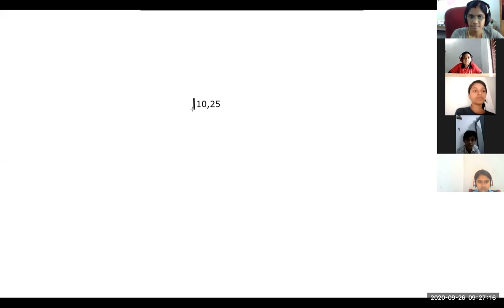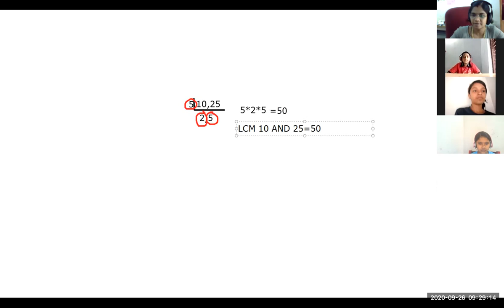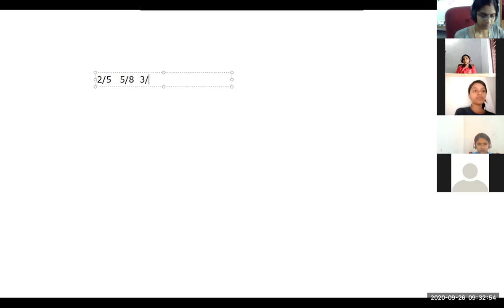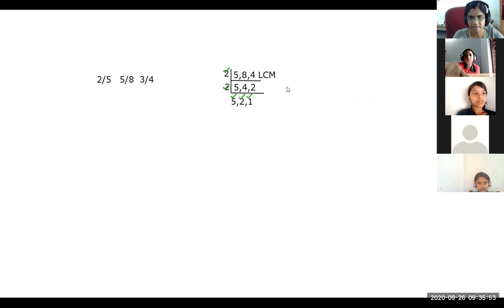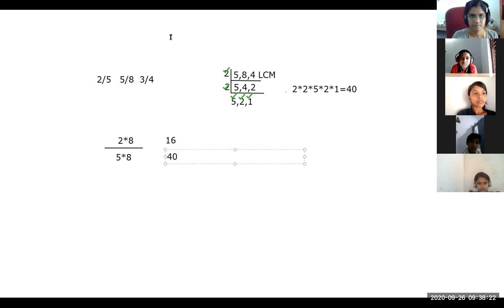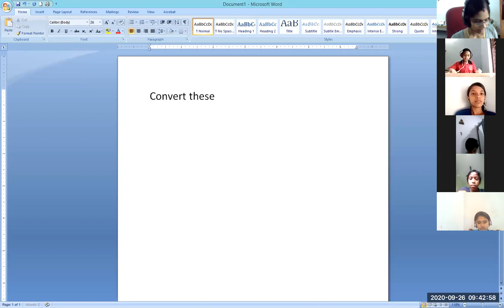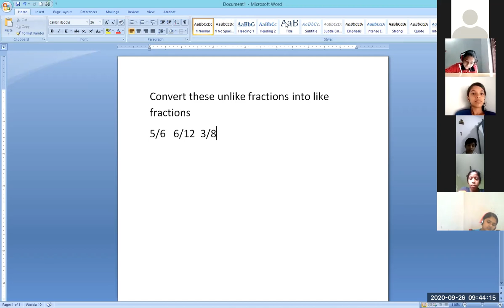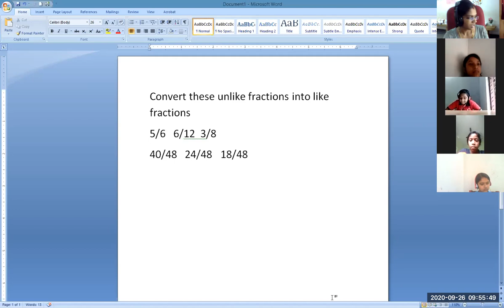CLASS 7 MATHS 26 SEPTEMBER 2020